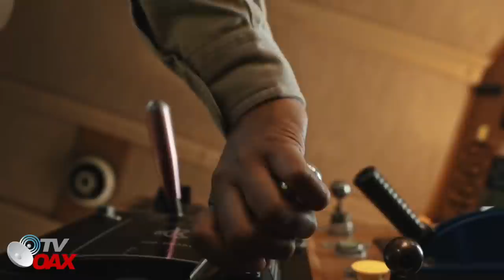Mira!😲AMLO y su gran Proyecto para interconectar 🌎al Pacifico con el Atlantico.🚉🇲🇽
Siguen avanzando las grandes obras para interconectar al Mundo con dos grandes puertos Mexicanos.